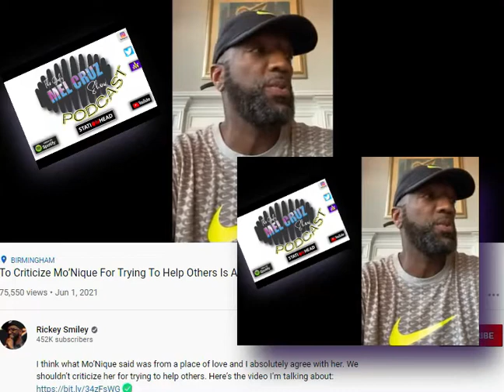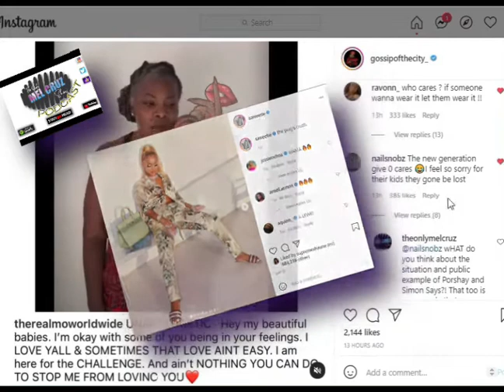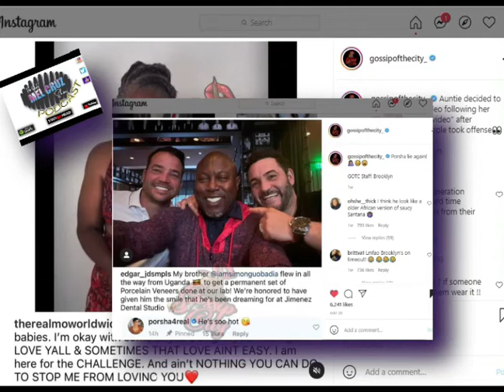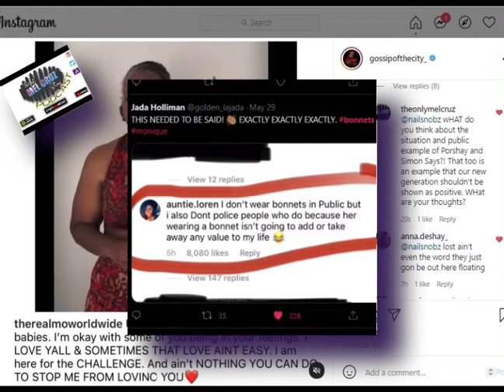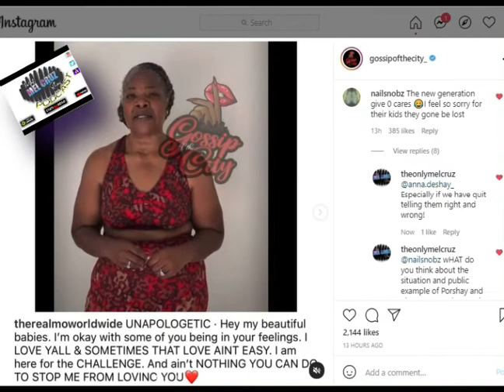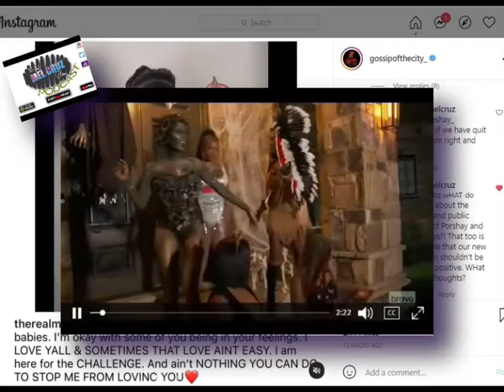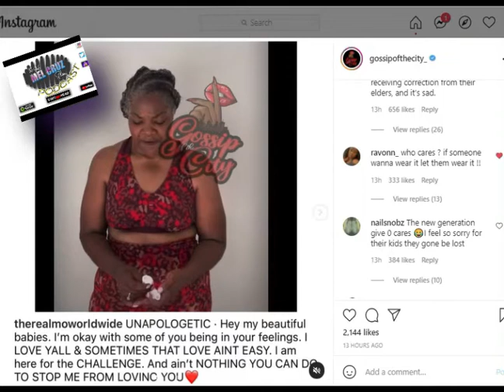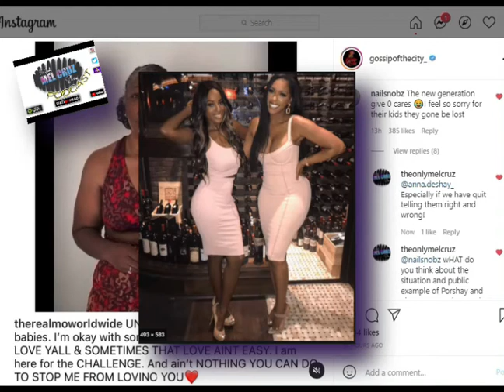Right Messenger Wrong Message !!!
A Bonnet won't make or break you! The type of character one has will. Rickey Smiley has jumped into the BonnetGate and Is apparently supporting his friend Monique. IMO Monique should use her platform to address issues that are more significant. That's where the real challenge is. Are you up for the Challenge Mo?! How about you Rickey Smiley?!